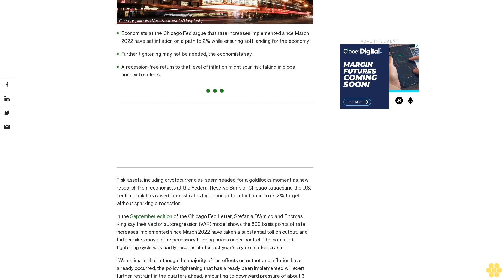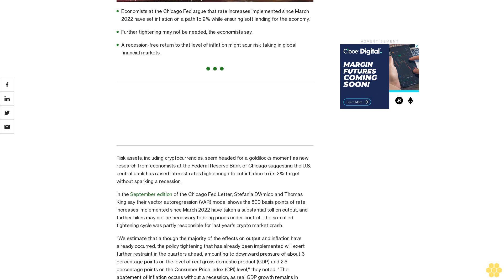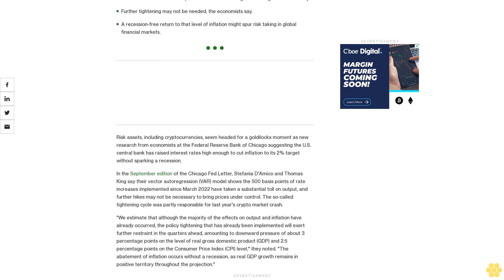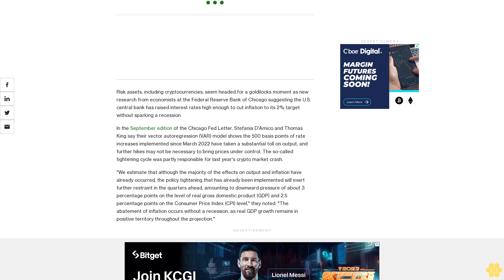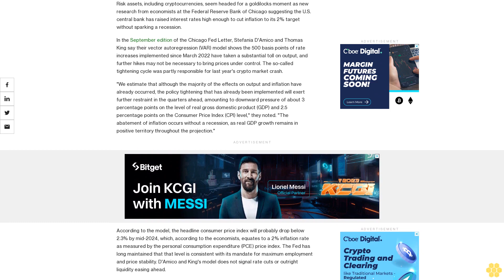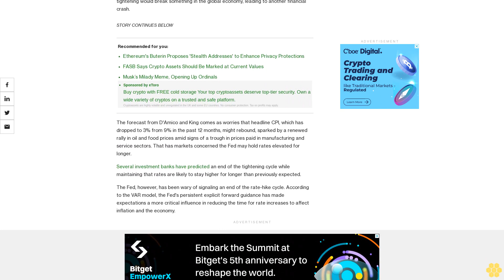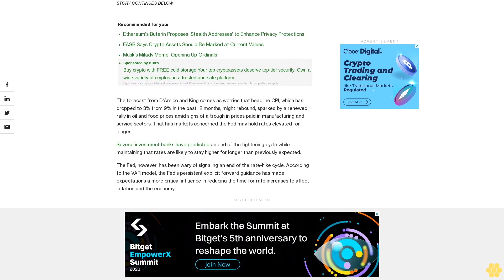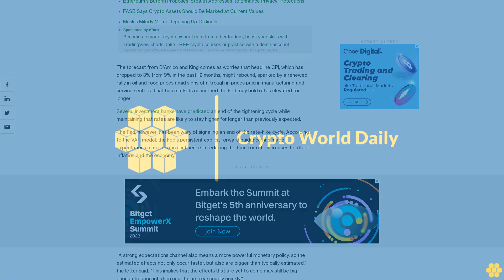U.S. Interest Rates High Enough to Tame Inflation, Avoid Recession: Chicago Fed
Federal Reserve Bank of Chicago economists predict low inflation and a resilient economy, a potential goldilocks scenario for risk assets, including cryptocurrencies.

Economists at the Chicago Fed argue that rate increases implemented since March 2022 have set inflation on a path to 2% while ensuring soft landing for the economy.

Further tightening may not be needed, the economists say.

A recession-free return to that level of inflation might spur risk taking in global financial markets.

Risk assets, including cryptocurrencies, seem headed for a goldilocks moment as new research from economists at the Federal Reserve Bank of Chicago suggesting the U.S. central bank has raised interest rates high enough to cut inflation to its 2% target without sparking a recession.

In the September edition of the Chicago Fed Letter, Stefania D'Amico and Thomas King say their vector autoregression (VAR) model shows the 500 basis points of rate increases implemented since March 2022 have taken a substantial toll on output, and further hikes may not be necessary to bring prices under control. The so-called tightening cycle was partly responsible for last year's crypto market crash.

"We estimate that although the majority of the effects on output and inflation have already occurred, the policy tightening that has already been implemented will exert further restraint in the quarters ahead, amounting to downward pressure of about 3 percentage points on the level of real gross domestic product (GDP) and 2.5 percentage points on the Consumer Price Index (CPI) level," they noted. "The abatement of inflation occurs without a recession, as real GDP growth remains in positive territory throughout the projection."

According to the model, the headline consumer price index will probably drop below 2.3% by mid-2024, which, according to the economists, equates to a 2% inflation rate as measured by the personal consumption expenditure (PCE) price index. The Fed has long maintained that that level is consistent with its mandate for maximum employment and price stability. D'Amico and King's model does not signal rate cuts or outright liquidity easing ahead.

A combination of sliding inflation and a relatively resilient economy would mean a so-called goldilocks scenario, which is an ideal situation for risk-taking in global financial markets. Ever since the Fed began raising rates, markets have worried that the tightening would break something in the global economy, leading to another financial crash.

The forecast from D'Amico and King comes as worries that headline CPI, which has dropped to 3% from 9% in the past 12 months, might rebound, sparked by a renewed rally in oil and food prices amid signs of a trough in prices paid in manufacturing and service sectors. That has markets concerned the Fed may hold rates elevated for longer.

Several investment banks have predicted an end of the tightening cycle while maintaining that rates are likely to stay higher for longer than previously expected.

The Fed, however, has been wary of signaling an end of the rate-hike cycle. According to the VAR model, the Fed's persistent explicit forward guidance has made expectations a more critical influence in reducing the time for rate increases to affect inflation and the economy.

"A strong expectations channel also means a more powerful monetary policy, so the estimated effects not only occur...